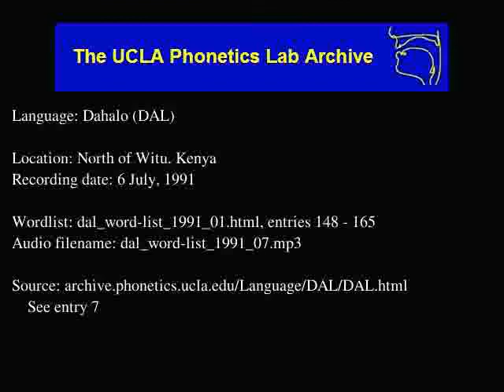Dahalo audio: dal_word-list_1991_07